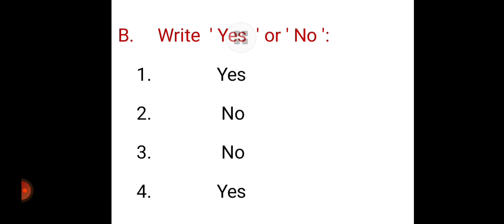Class 3 Moral Science - Chapter 14 "Subhash Chandra Bose"